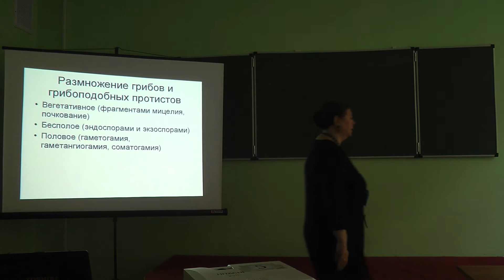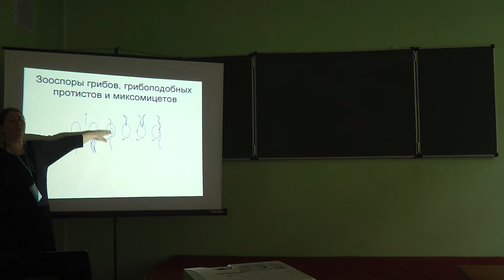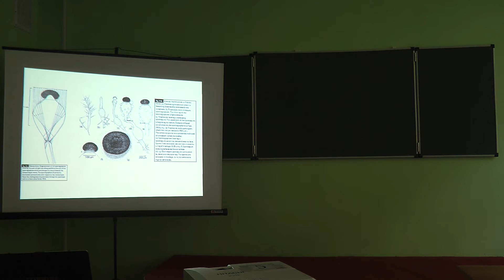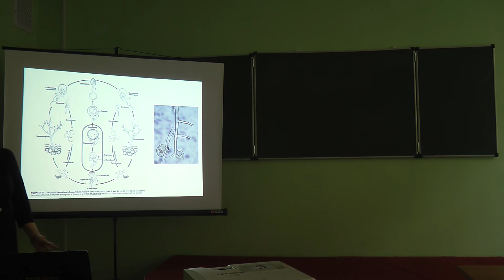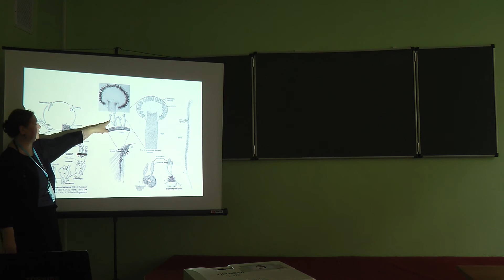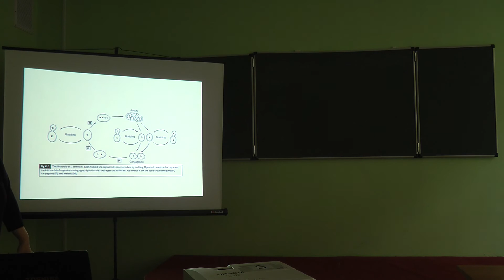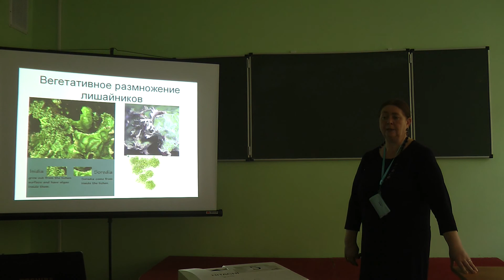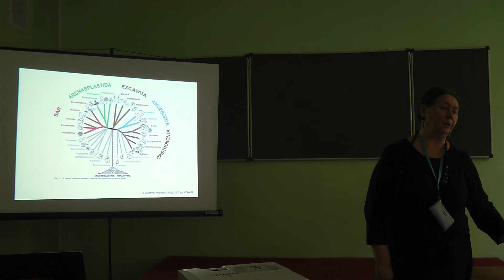6.11.13 Альгология - Белякова Г.А. часть 2